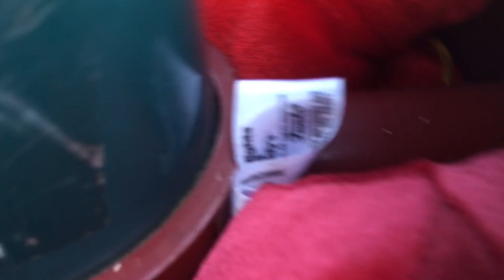Cwfw movie: Playing sandtrap